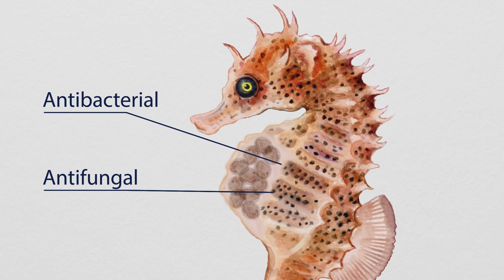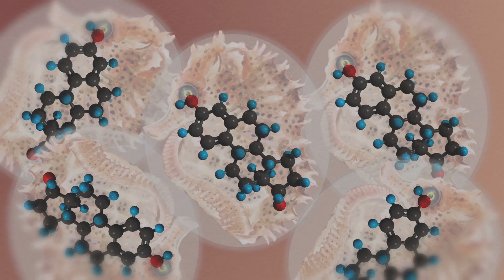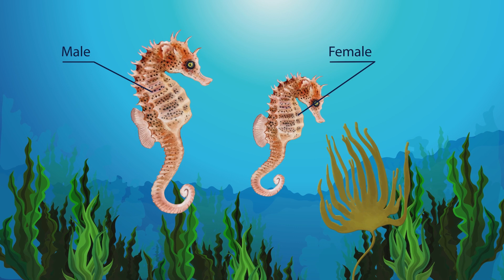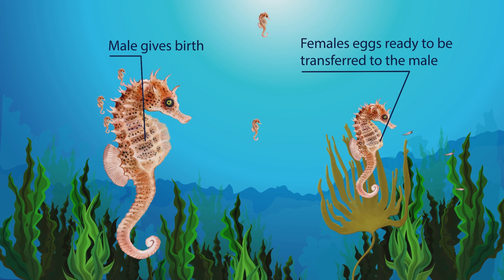Seahorses are the super dads | Prof TRACEY ROGERS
As a general rule mothering is more common than fathering.

But did you know that in fish, paternal care is common.

In as many as half of the fish species the males look after the young.

The seahorse shows the most remarkable example of paternal care, as the males become pregnant.  In fact, seahorses are the only animals where the males get pregnant. They incubate their eggs in a brood pouch until they are ready to hatch.
Professor Tracey Rogers talks about pregnancy in the male seahorse.